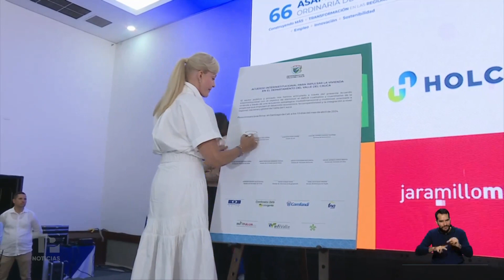Convenio para impulsar la construcción de viviendas en el Valle |11.04.2024| TPNoticias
DesafíoRegional | Tras la disminución de un 69% en la productividad del sector de la construcción en el Valle del Cauca, las autoridades locales, por medio de la firma de un acuerdo entre municipios del departamento, buscan superar el déficit de vivienda para resolver esta problemática y al mismo tiempo generar empleo.